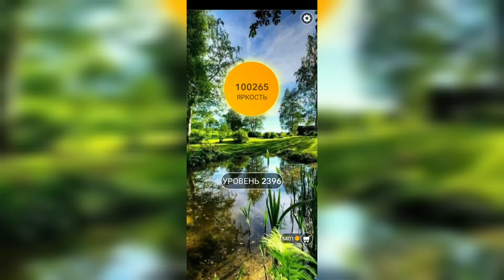Word / Слово Крест: Поиск русского кроссворда / Уровень 2396